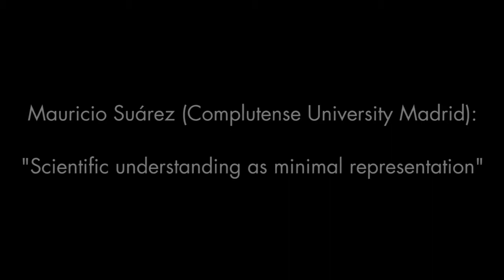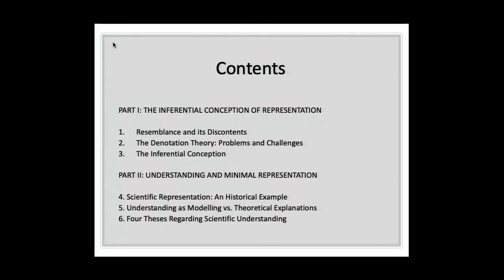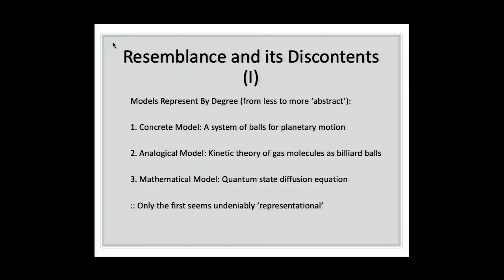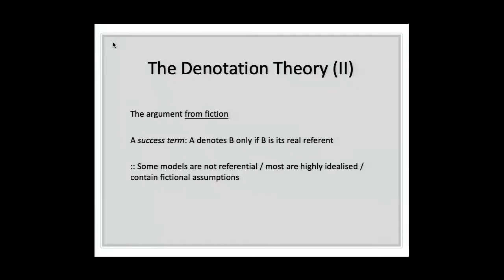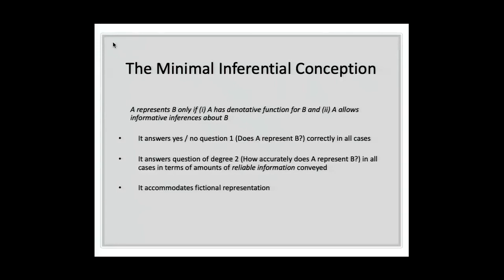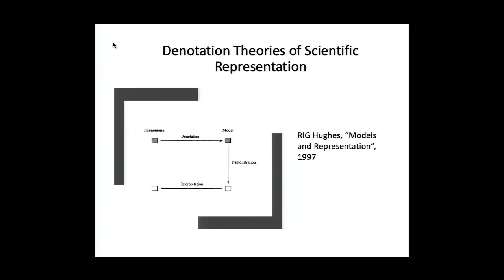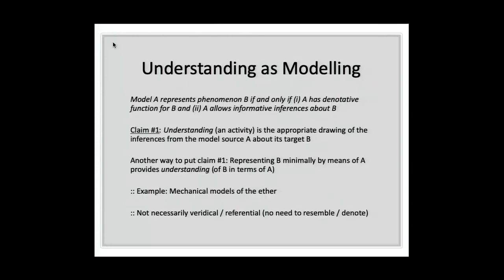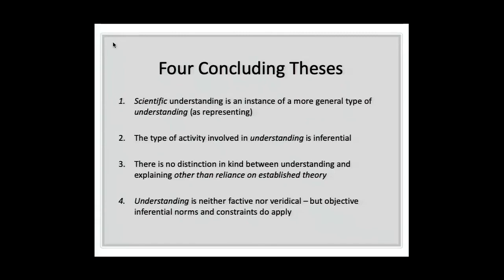Mauricio Suárez (Complutense University Madrid):“Scientific Understanding as Minimal Representation”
This talk was recorded at the 2019 Lakatos Expert Workshop, 21 November, 2019 at LSE.